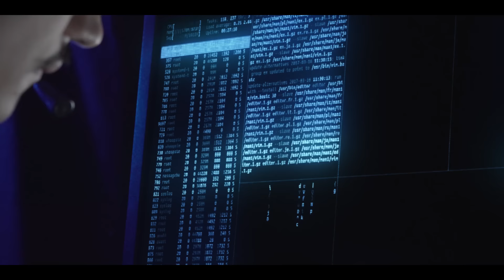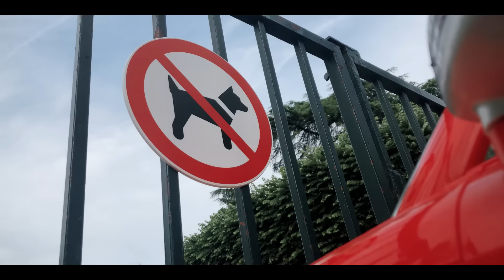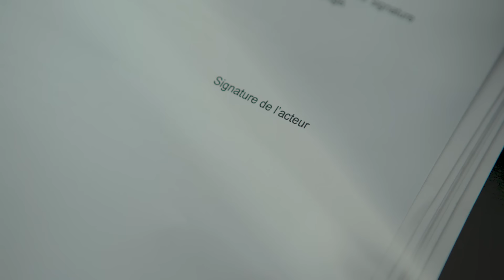NORMAN - CHAT EN MISSION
⬇️ LIEN POUR ACHETER MON LIVRE ⬇️
CHAT EN MISSION le prochain film de Merlin & Freddy Fred !

Merci à toute ma merveilleuse équipe ci-dessous !

Production: Miniprod
Directrice de production: Camille Selosse
Chargée de production: Blanche Martin
Assistante de production: Marion Nguyen
Réalisateur: Vincent Leplat
Chef OPV: Stanislas Cadeo de Iturbide
Costumière: Andréa Djidjirian
Maquilleuse: Elodie Müller
Chef décorateur: Julien Mallet / Accessoirement Vôtre
Décorateur : Alexandre Laviolette / Accessoirement Vôtre
Décoratrice: Sarah Lequoy / Accessoirement Vôtre
Inventeur/constructeur de la Merlin Mobile: Vincent Leplat
Ingénieur du son: Jérémy Barrault
Régisseur général: Sébastien Boullard
Monteur: Florian Hautekiet
Mixeur: Jérémy Barrault
Graphisme / VFX: Antoine Behaeghel

Producteur & Sergent: Norman Thavaud
Chat: Merlin
Chien: Freddy Fred
Assistant base secrète: Alexis Verdier
Texan: Paul Deby
Joueuse de poker 1: Clara Botte
Joueuse de poker 2: Valentine Chappey
Croupier: Henry Fexa
Serveur & geek: Camille Landru